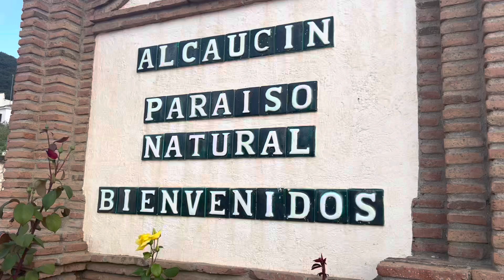ALCAUCIN un paraíso natural 🌱 España 🇪🇸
Un poco de mi visita a ALCAUCIN y de sus costumbres religiosas